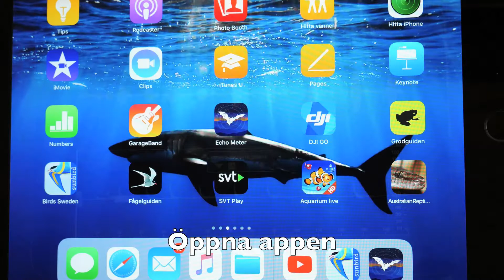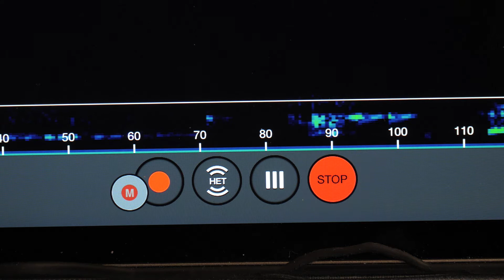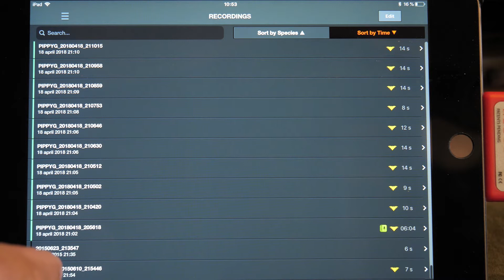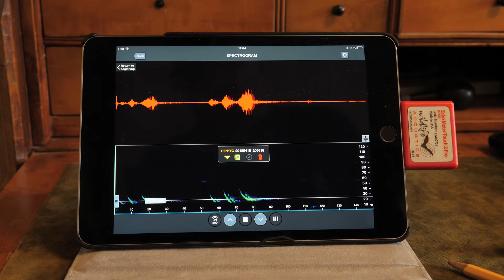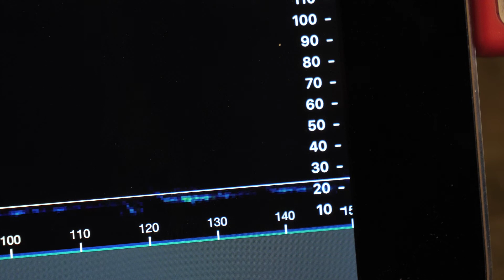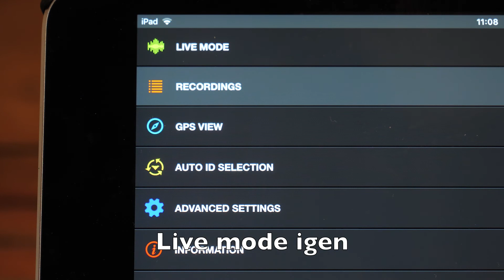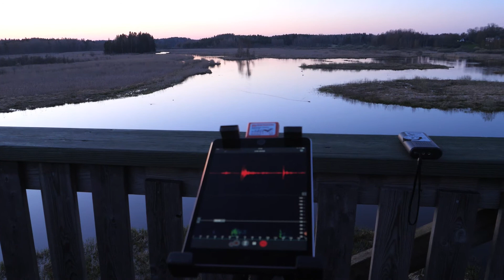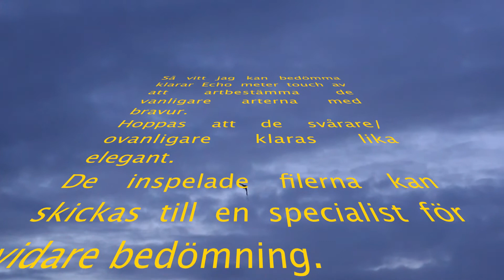Echo Meter Touch 2 1080p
Att artbestämma fladdermöss är ofta svårt. En vanlig heterodyn detektor - Fladdermusdetektor är ett bra hjälpmedel, men så småningom vill man gärna ha ett mer utvecklat hjälpmedel. Inte minst då det gäller att särskilja Myotisarter eller vara allert på nya arter.
Echo meter touch 2 är en vidareutveckling av 1:an naturligtvis och mycket erfarenheter har samlats in för att göra artbestämningar så exakta som möjligt. Denna enhet innehåller en högklassig mikrofon och  ett program som ger bra tolkningsförslag till ett mycket bra pris.
Priset ligger på ca 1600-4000 SEK beroende på val av enhet.
Artbestämningen är inte ofelbar , men synnerligen användbar och känns som ytterligare ett steg att kunna artbestämma dessa mörkervarelser.
Fladdermössen är filmade i 1/6 av naturlig hastighet.
Utrustning: Echo meter touch 2 Pro, Ipad mini 4, Panasonic GH 5 med Leica 12-60/2,8-4,0 samt  Leica 100-400/4,0-6,3
Foto Göran Nyre´n